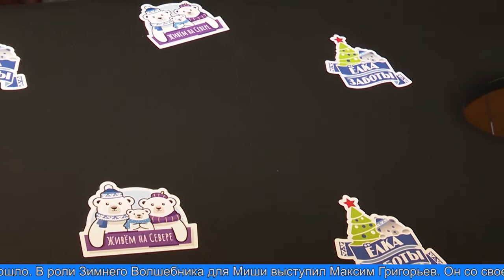Новогоднее желание непременно сбудется!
Если желание загадано под Новый год - оно непременно сбудется, даже, если придётся немного подождать. В этом убедилась мама Миши Левченко – мальчика с тяжёлым заболеванием, который нуждается в лечении, реабилитации и поддержке. О необходимости для Миши массажного стола, Екатерина сообщила на сайте проекта «Ёлка заботы» партии «Единая Россия». Неравнодушные люди откликнулись сразу. Но потребовалось два месяца, чтобы новогодний подарок был доставлен адресату. Причины объективные – изделие специализированное и редкое. А потом пришлось дожидаться уже возвращения Миши из реабилитационного центра. Но новогоднее чудо всё же произошло.